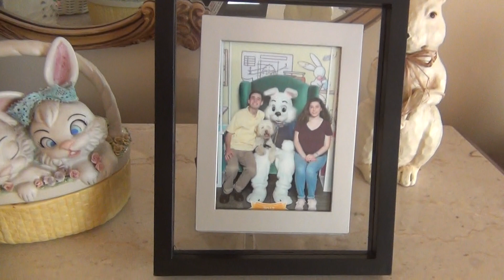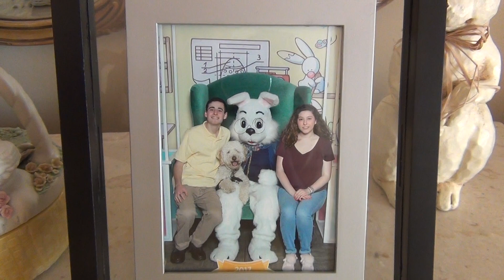The 2017 Annual Nicolaides Family Easter Special (Part 2)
Alright guys, today's the big day! We're going to Uncle Alfred's House! :) I'm all dressed up and ready to go! In this video, I'm gonna show you guys our new couch and sofa chairs that we got for the yellow room since we replaced the old white chairs + picture of the Easter Bunny that we went to go see with our dog.